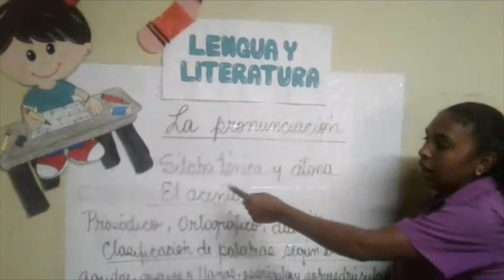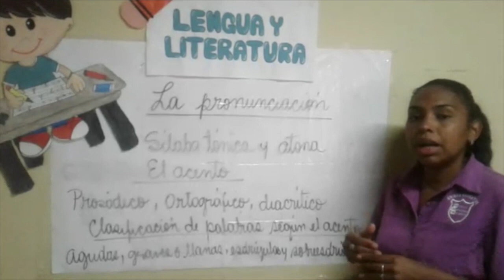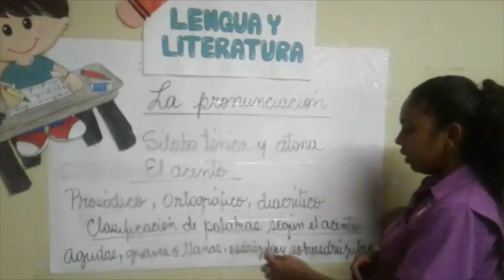La Pronunciación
Tema La Pronunciación, Sílaba tónica y atona, El Acento y Clasificación de las palabras según su acento
4to Grado